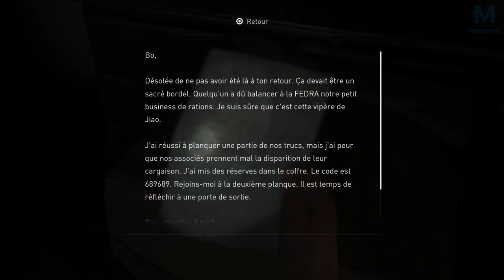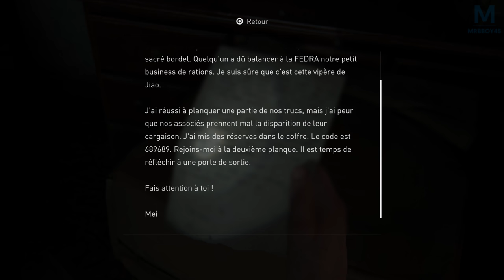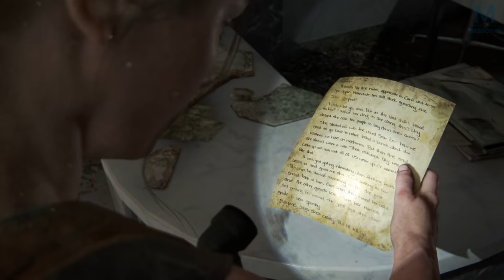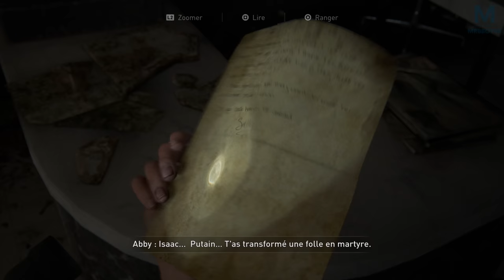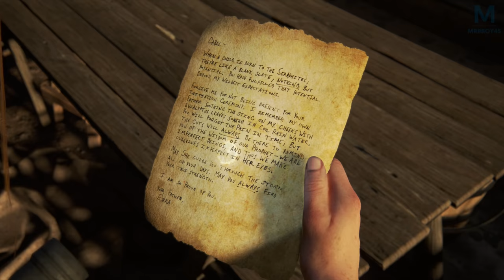The Last of Us Part II - On approche | Episode 29